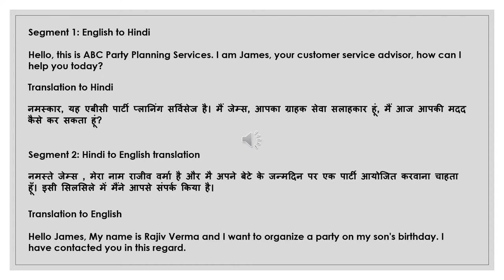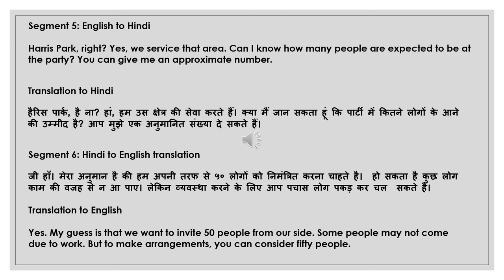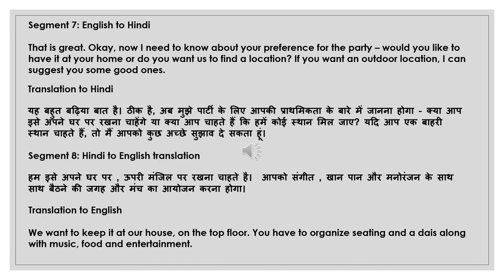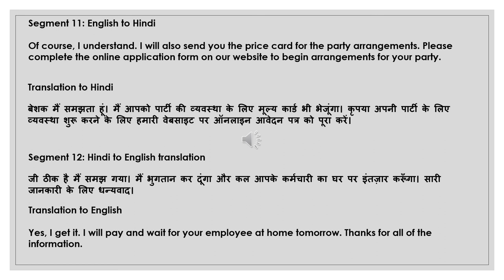NAATI CCL Hindi :: Practice Dialog 27 :: Birthday Party